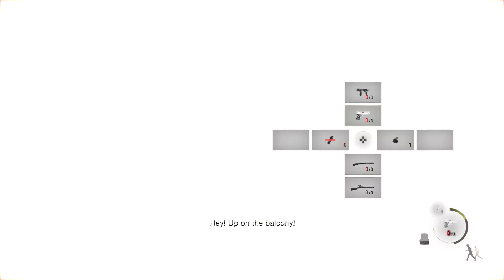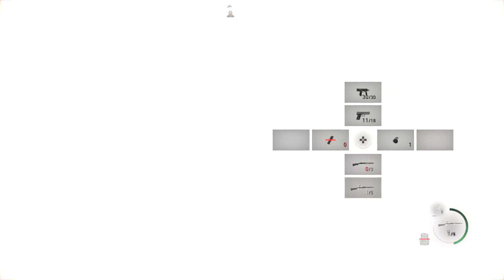Resident Evil 4 Remake -PS5 Gameplay Walkthrough -Part 11- Reunited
Hey what's up guys, today I'm back with another episode of my new gameplay walkthrough series for the new Resident Evil 4 Remake on the PS5. I am back for my second year of college, which is why I haven't uploaded any videos for a while. Thank you all for your support and I hope you guys enjoy this new episode of my gameplay walkthrough series for the Resident Evil 4 Remake. Let's get it!!!